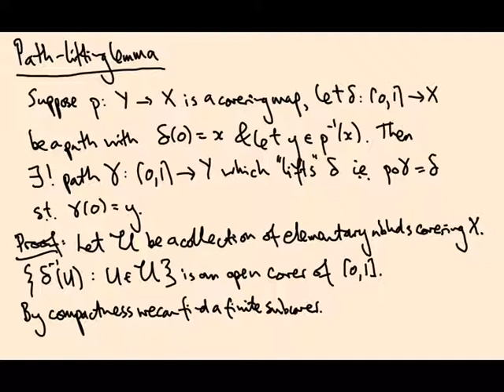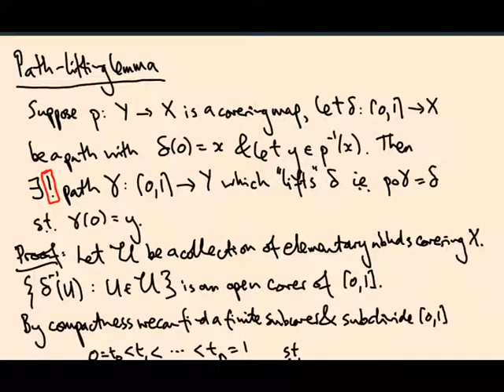7.02 Path-lifting, monodromy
We introduce the idea of monodromy for a covering space and prove the existence of a lift of a path.